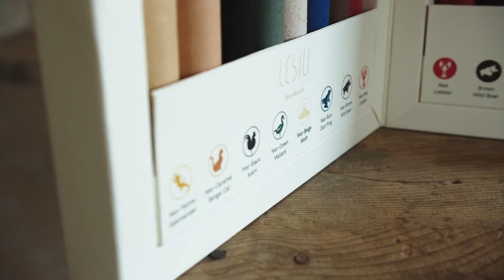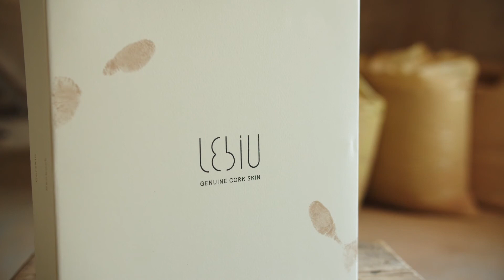Re-FREAM project "Lebiu" by Fabio Molinas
***Lebiu by Fabio Molinas***

Fabio Molinas was working on different production developments to create a range of materials (Vegan leather, Nubuck and Bio-denim) using the cork waste from the stoppers’ industry. During the co-creation with Aitex and Care Applications in the Re-FREAM project, a waste product is valued giving a new life to something that in its natural state, is almost useless, achieving a typical worn effect of denim, a leather-like fabric, and a soft/velvet vegetal Nubuck.

Recycling is a must in the project, Thanks to the eco-finish technology by Care Applications, it is possible to achieve new effects on the surface of ready-made garments by applying chemical products or dyestuffs directly inside the washing machine. The system micronizes the water droplets and the cork particles until it achieves a misty effect, thereby allowing its controlled diffusion on the material. As results, a part a new aesthetic collection, were achieved important savings in water, electricity and chemical products.

***What is Re-Fream?***

Re-FREAM is a collaborative research project where selected artists and designers team up with a community of scientists to rethink the manufacturing process of the fashion industry. The goal is to develop new concepts for the future of fashion by means of new processes and aesthetics that are inclusive and sustainable. Awarded artists will receive a grant of 55,000 Euros. Re-FREAM is a pillar of the STARTS Programme (Science + Technology + Arts), an initiative of the European Commission under the Horizon 2020 research and innovation programme.

***Find out more about this project and other Re-FREAM-artists***

***Application for call 2020 is open***

Re-FREAM is looking for artists and designers to co-create innovative fashion concepts together with researchers using novel production technology. Artists and designers from all over the world are welcome to submit their proposals for the second call.